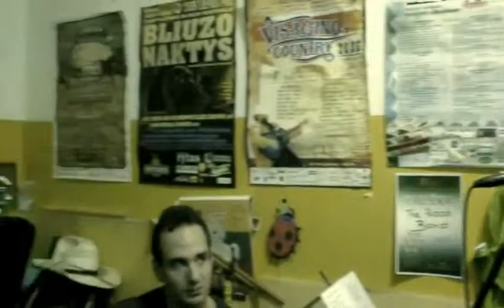MAG'Grass - Drinking Dark Whiskey